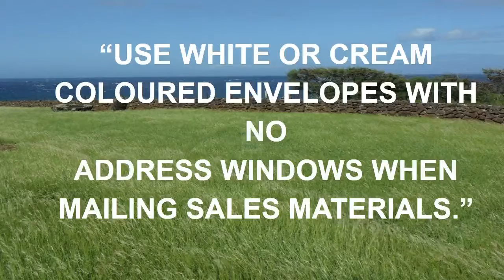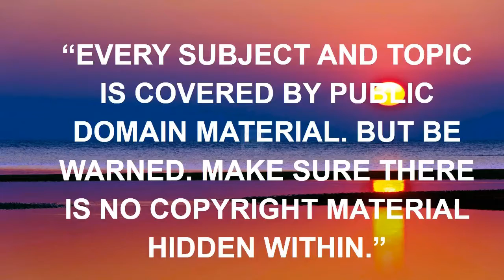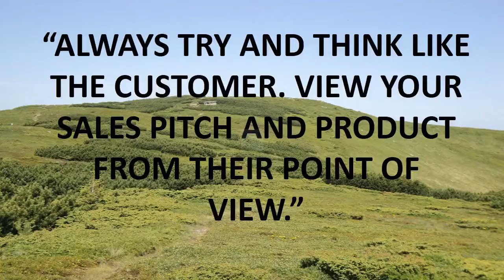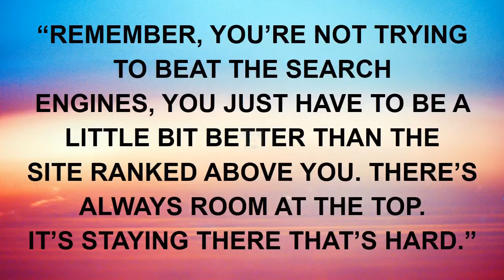funny quotes happiness.mp4